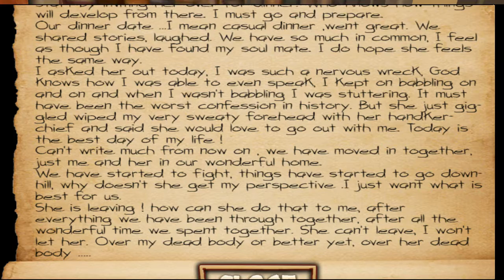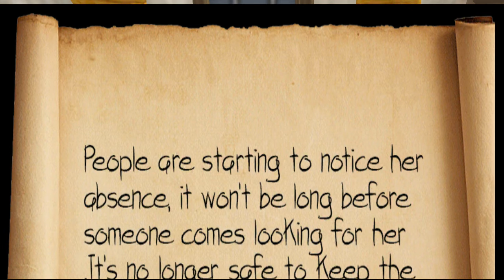Playing Freaky Neighbor House Mystery Early Access Game. 4 Levels Completed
Play Freaky Neighbor house mystery for free and survive your scary neighbor

Play Freaky Neighbor: House Mystery and investigate what is going on in your freaky neighbor house basement and solve the mystery in Freaky Neighbor: House Mystery
Say Hello to your Freaky Neighbor, Your parents are going on a trip to visit sick grandpa and grandma and they are leaving you at your Freaky Neighbor house's for five days he seems nice at first but one day you are hanging out in woods with your friends and you hear a scream!! Now it’s up to you to investigate what is going on in that Freaky Neighbor House Mystery, Beware of your neighbor Spooky house its full of traps, be careful because this spooky house is full of maze's, passage that goes nowhere and at every corner you turn he could be there waiting to grab you, Your Scary Neighbor has advance AI he learn from your every move and he gets smarter as you progress.